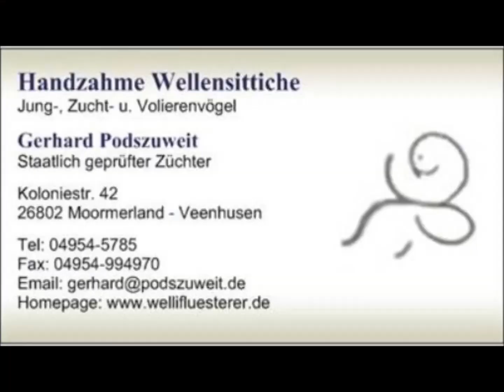2018 08 14 Die reiselustigen Wellensittiche vom Welliflüsterer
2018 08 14 Die reiselustigen Wellensittiche vom Welliflüsterer